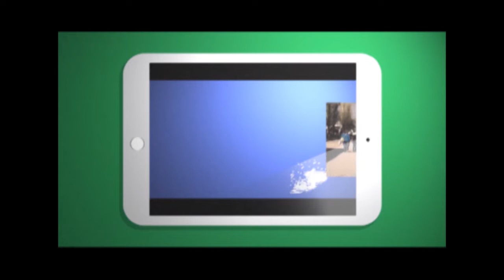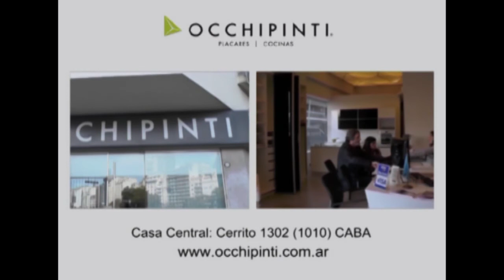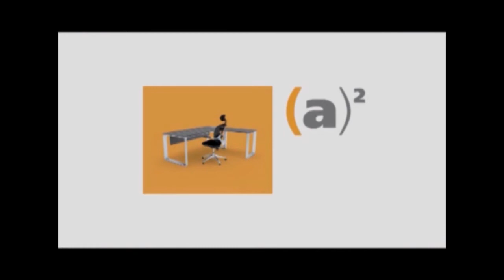Teleproyecto Nº 1337- Arq. Sergio Fanego, arquitectura paraguaya con el ladrillo como protagonista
En su paso por Asunción, Teleproyecto arquitectura audiovisual, registró varias obras de este singular profesional, quien a partir de largos años de formación, aprendió los conocimientos del oficio en el Gabinete de Arquitectura liderado por Solano Benítez, y con quien compartió el gran desafío de la construcción de su propia casa como una gran oportunidad de concebir una excelente experiencia grupal y donde el ladrillo es protagonista en todas sus formas de aplicación. Otra de sus obras emblema es la Casa en el Aire, proyectada junto a otros colaboradores, que recibió una Mención Especial en el “Concurso Nacional de Vivienda-Obra realizada (2000 al 2014)”, convocado por APAR Asociación Paraguaya de Arquitectos, patrocinado por la FPAA-Federación Panamericana de Asociaciones de Arquitectos y por la FADA-UNA Facultad de Arquitectura, Diseño y Arte de la Universidad Nacional de Asunción. Compartimos este programa de colección de la Videoteca, con la entrevista realizada en Paraguay.